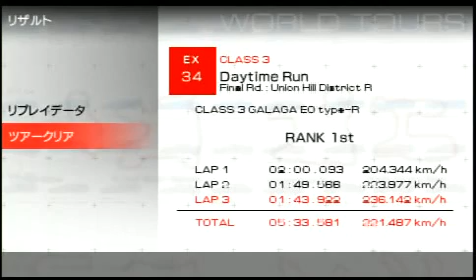Ridge Racers 2 - EX Tour 34 - Daytime Run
Class 3 continued...

Personal Note: These are not meant to be "super play" videos showcasing the highest levels of play, just me doing a run through the first three tours of Ridge Racers 2 in an attempt to showcase it for potential import owners or for purposes of Sony's current "Building The List" initiative.

That being said, the radio silence from Namco on the issue of the Ridge Racer franchise has gone on far too long, to the point that even the 20th anniversary of the series came and went without a single announcement.

At the very least, Ridge Racers 2 deserves a North American release on the PlayStation Store, but could very well be repackaged with the addition of Ridge Racer V courses to make a potential "Ridge Racer Perfect Collection" on the current consoles (or at least PlayStation Vita).

Anything to wash away the horrific memories of Unbounded and Driftopia.